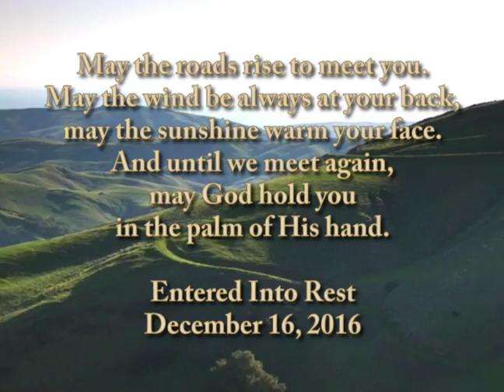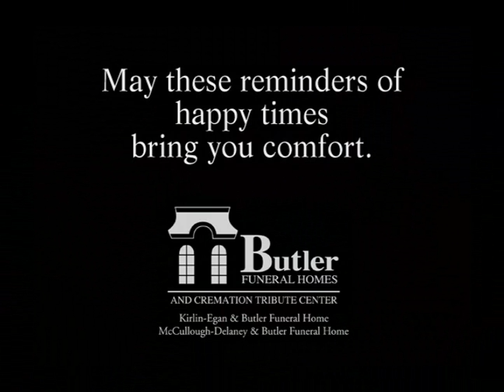George Warren Kenney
George Warren Kenney Obituary Video